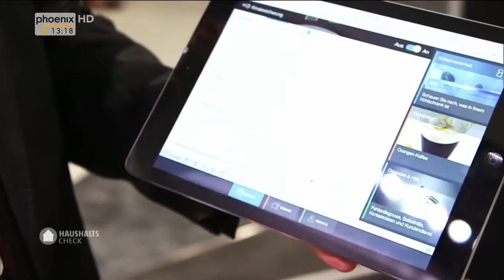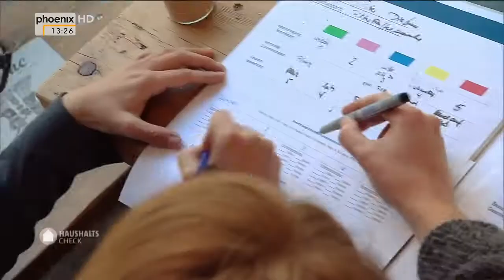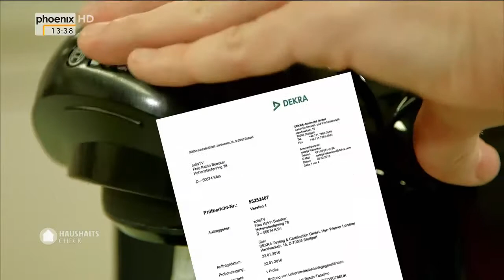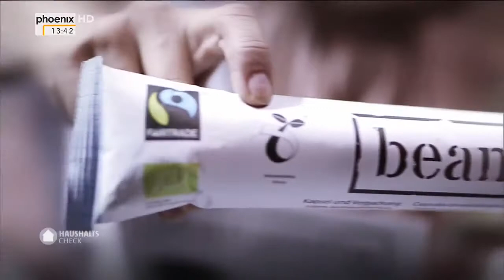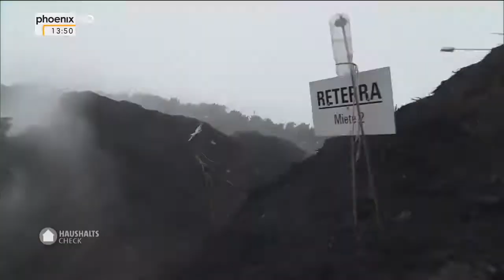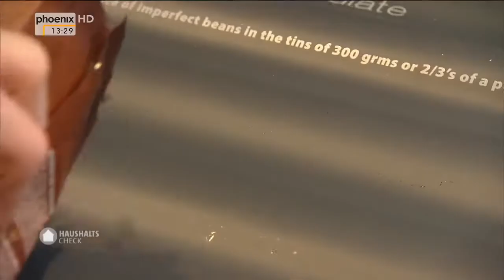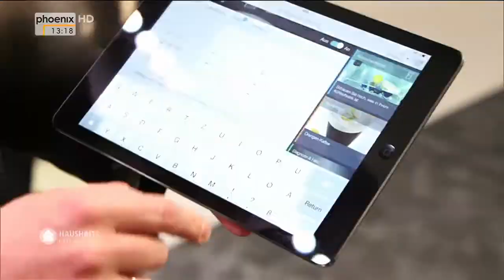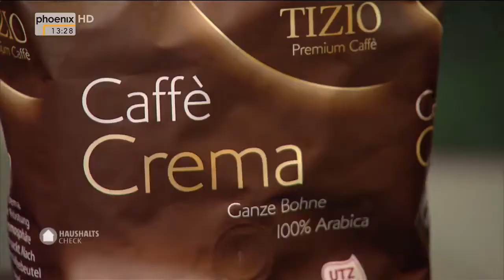(Doku) Der Haushalts Check mit Yvonne Willicks Kaffee (HD)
Für die meisten von uns ist er unser täglicher Begleiter. Sei es am Morgen zum Wachwerden, auf dem Weg zur Arbeit als Einstimmung in den Tag oder als Genussmittel zu einem Stück Kuchen am.

I created this video with the YouTube Video Editor ( Für die meisten von uns ist er unser täglicher Begleiter. Sei es am Morgen zum Wachwerden, auf dem Weg zur Arbeit als Einstimmung in.

Der Haushalts-Check mit Yvonne Willicks (2) - Thema: Waschen - Sendung vom 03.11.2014 ARD / WDR [HD 720p]